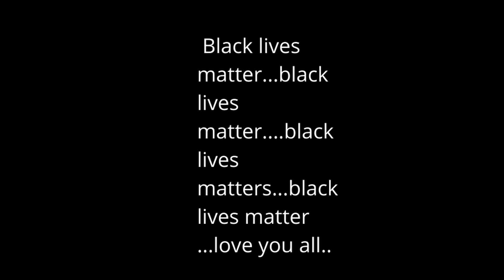Guided Sleep Meditation Podcast available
Welcome to the official YouTube channel and podcast of Lauren Ostrowski Fenton, where we provide valuable content focused on helping you achieve better sleep and overall well-being. Lauren specializes in assisting individuals experiencing anxiety and loneliness, guiding them on a transformative journey towards restful nights and rejuvenating mornings.

Through the power of Cognitive Behavior Therapy (CBT) and sleep meditation techniques, Lauren shares insights on mindfulness and its ability to enhance sleep quality. Explore various sleep improvement strategies designed to address common sleep troubles and find effective solutions. Discover how CBT can be a powerful tool in managing and overcoming sleep disorders.

Join Lauren in her guided sleep meditations, where she combines relaxation techniques with her soothing voice to create a tranquil atmosphere conducive to deep rest. Unlock the secrets of managing anxiety for better sleep and harness the power of positive thinking to promote peaceful nights. Self-care is also emphasised as an essential aspect of restful nights.

Join the PEACE COLLECTIVE CLUB, a collaborative club focused on healing, relaxing, sleep therapy, setting goals, and developing compassion and wisdom. Club members receive invites to free seminars, courses, workshops, and live Zoom sessions, as well as access to ad-free video, audio, and vocals-only content, and other bonuses and perks.

For online counselling sessions with Lauren, a qualified, certified counselor with a Masters's in Counseling, you can book a session through her SimplyBook.me page.

►Medium- Lauren enjoys telling stories that intertwine life and experience with a message.

We have a book called 'Daily Rituals For Happiness'. An instructional workbook on how to be happy every day

Please note that the information provided by Lauren Ostrowski Fenton is intended to provide support, information, and comfort. It does not replace professional guidance on medical or mental health issues. Before making any decisions about your health, please consult with your doctor. Do not listen to meditation while driving. Meditation and mindful movement are powerful tools to support you, but they are not substitutes for medical care.

Thank you for joining us on this journey towards a more peaceful and rejuvenating sleep. We hope our content helps you relax, find calm, and improve your overall well-being.